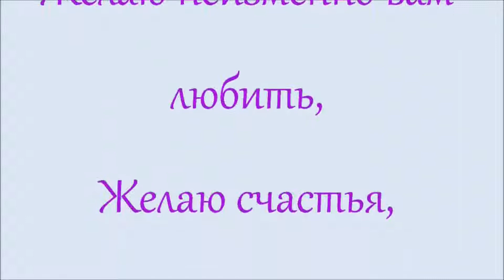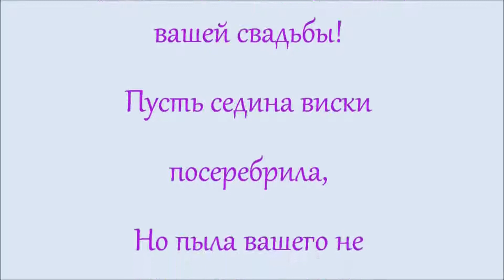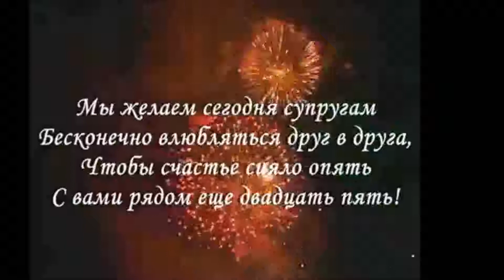На конкурс - Согрей любовью